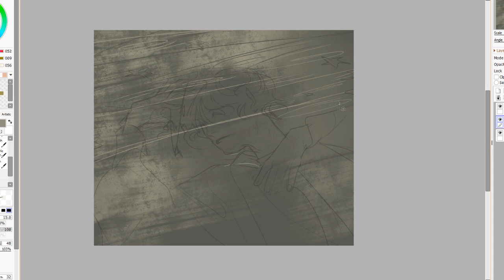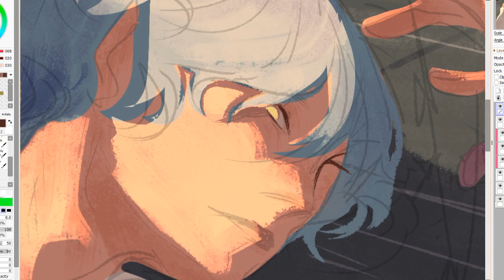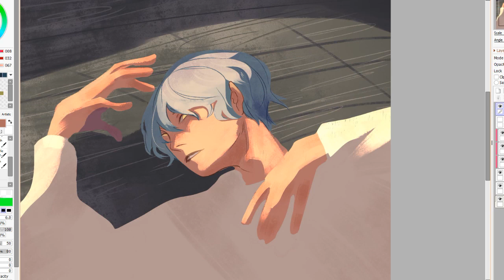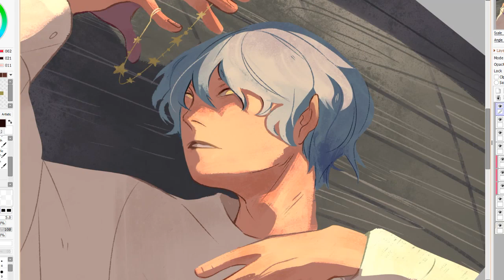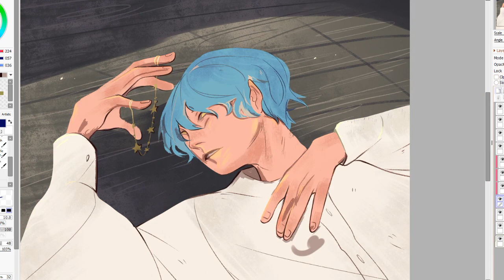Рисую своего персонажа [SpeedPaint]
Довольно небольшое видео потому, что оно было не запланировано
Inst: @woorie_art